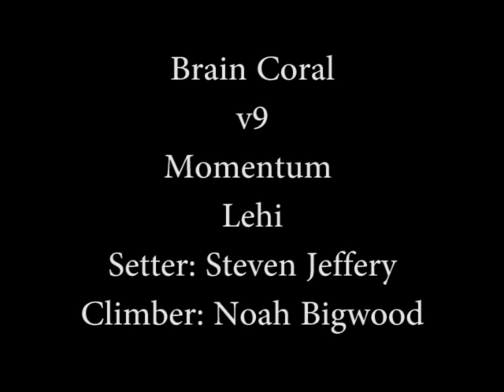Atomik Climbing Holds Brain Coral Holds on a V9 Bouldering Problem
Atomik's Brain Coral holds on a V9 set by Steven Jeffery at Momentum Lehi, UT